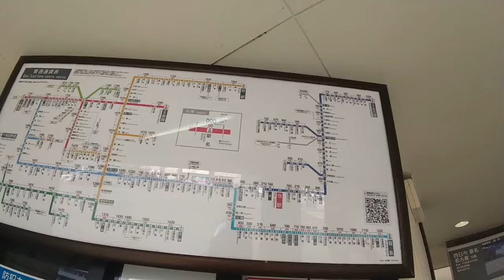SB021-1【手ブレ酔い注意】駅迄散歩：三重県総合文化センター→江戸橋駅【サブチャン】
デジタルスタビライザー補正機能で無理矢理修正してみた版はこちら↓

タイトルにもありますが、今回の動画はかなり手ブレが強いです。
　後々の動画内でも語られていますが、しばしスマホ撮影が続く予定なので、ちょっと対策を考えないといけませんね...

当動画関連サイト・チャンネルはこちら↓
三重県総合文化センターさま

関連動画はこちら↓
ST080'7　車移動画：四日市東ＩＣ→岡崎ＩＣ　最早雑談と茶番のみである【サクラ＊サク　桜神社＆佐久神社合格祈願の旅】

ST046’35　近鉄ターミナル完全制覇の旅：奈良～平田町間を特急を使わずに移動してクイック・ターミナル【よんつべ#41＆ST016リマスタリング】